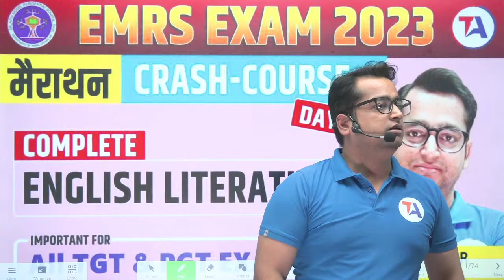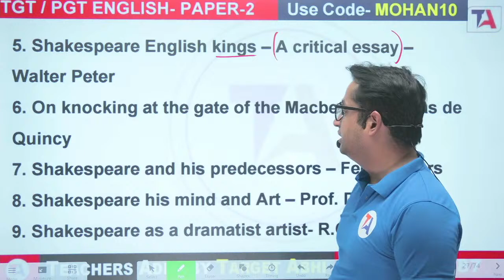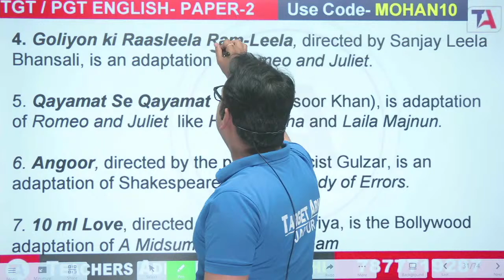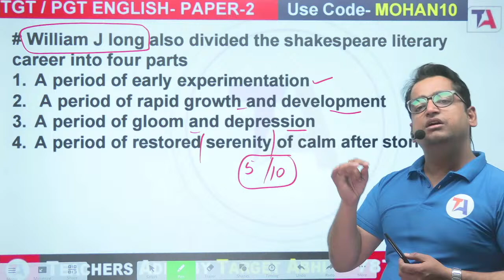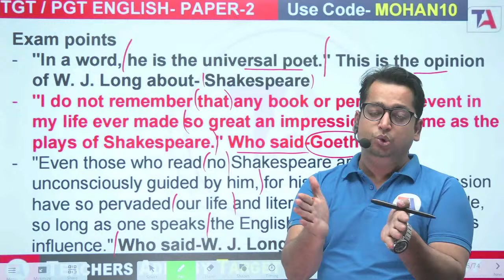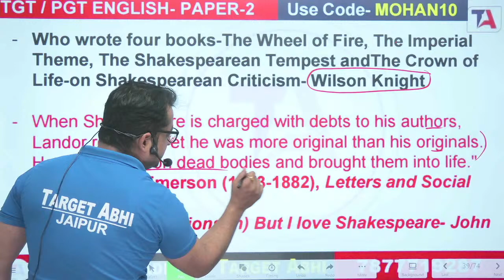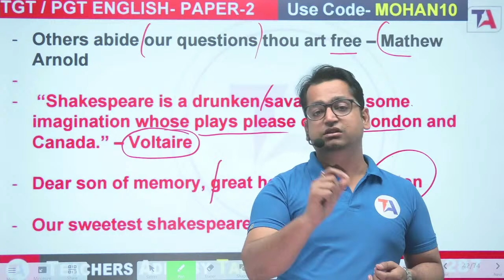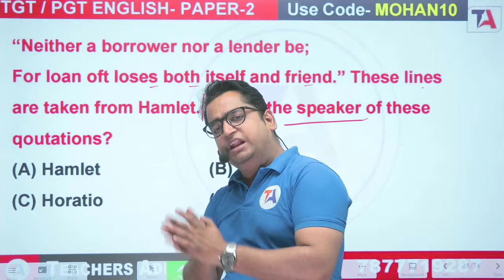COMPLETE EMRS ENGLISH LITERATURE CRASH COURSE | ENGLISH for EMRS TGT & PGT 2023 | Day 7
👩‍💻📢 Top Playlist for EMRS 2023 Paper 2 Aspirants 📌

👩‍💻📢 Top Playlist for DSSSB | EMRS | PRT | TGT | PGT  Aspirants 📌

👩‍💻📢 Top Playlist for NET JRF Aspirants 📌

📥Download TARGET ABHI App on 📥

📢 Our Courses📚:-